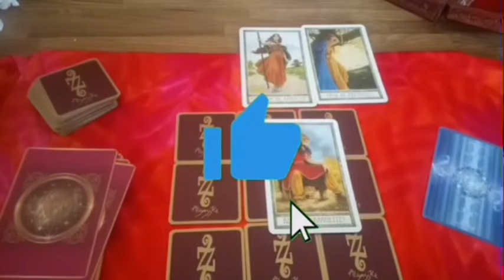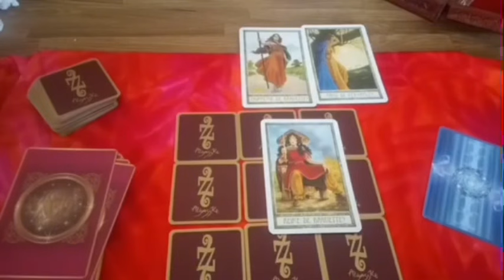BALANCE 💣 LE SÉISME DE VOTRE VIE APPROCHE AVEC UNE VITESSE ÉNORME‼️🤯À NE PAS MANQUER‼️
Balance, Bélier, Cancer, Capricorne, Gémeaux, Lion, Balance, Verseau, Sagittaire, Scorpion, Taureau, Vierge, Scorpion, Horoscope,octobre 2024,amour

Balance octobre 2024 Lecture du Tarot de l’Amour
Lecture du Tarot de l’amour
Balance
Balance 2024
Balance aujourd’hui
Balance octobre
Balance octobre 2024